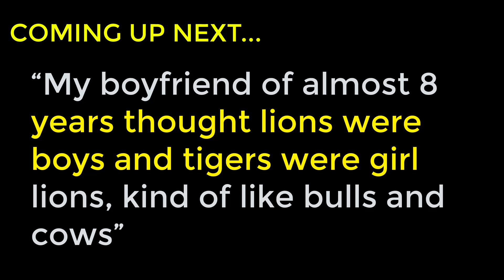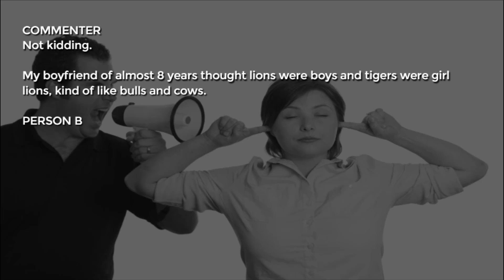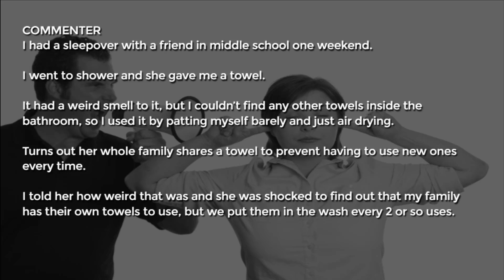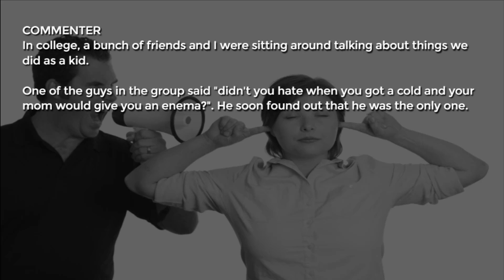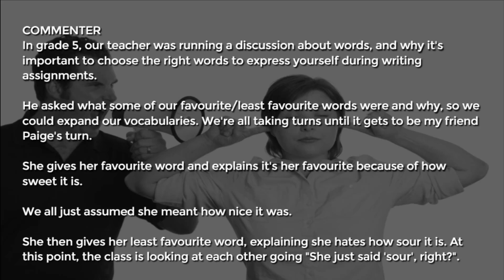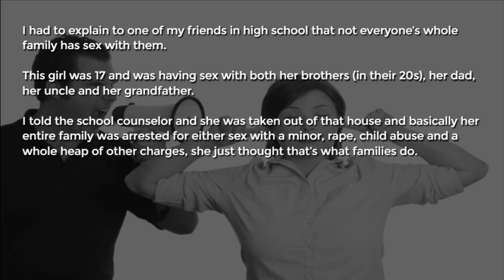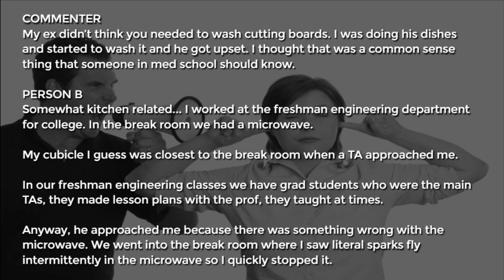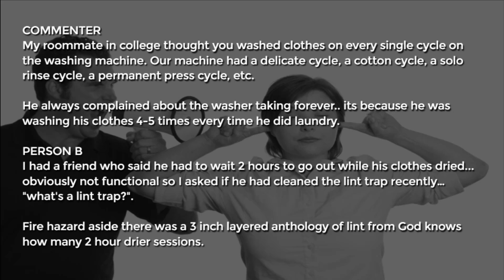16 Strangest Things People Thought Was Normal to Do | r/AskReddit Storytime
16 Strangest Things People Thought Was Normal to Do That You Can't Believed

“My boyfriend of almost 8 years thought lions were boys and tigers were girl lions, kind of like bulls and cows”

 reddit askreddit r/askreddit anecdosed reddit stories